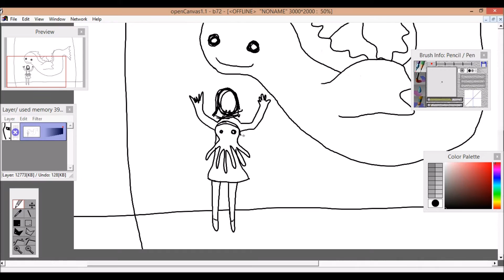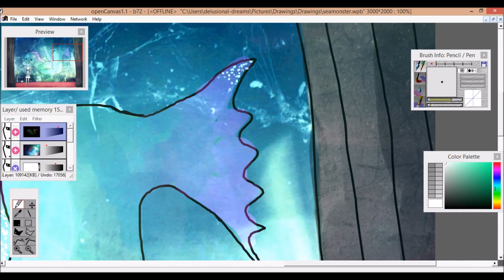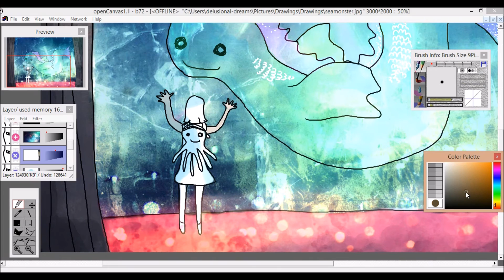Digital Drawing Time Lapse: Sea Monster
I haven't had a spare moment to do something fun for a long time. The last time I tried I forgot to video it. Hence, it's been a long time since I have uploaded a time lapse of one of my digital drawings!
The drawing was done using the free program Open Canvas 1.1 and I briefly used PhotoImpression to edit the textures.